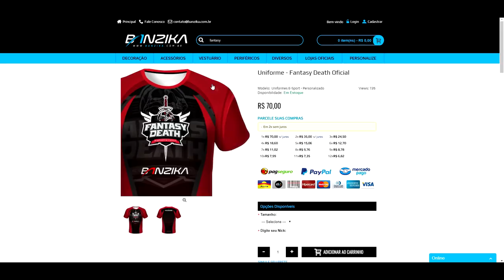[WARFACE] Top5 BR #25